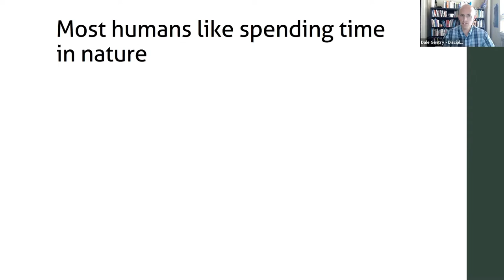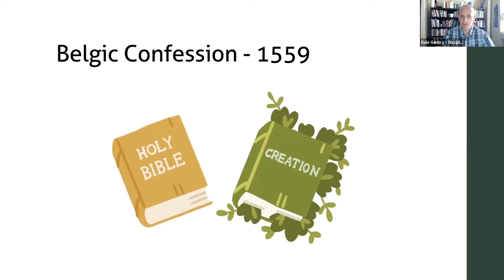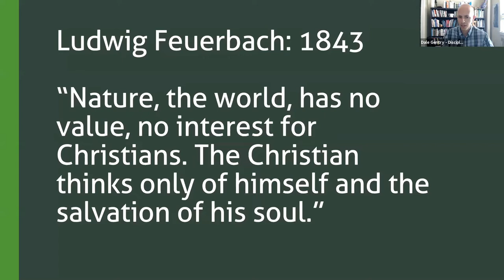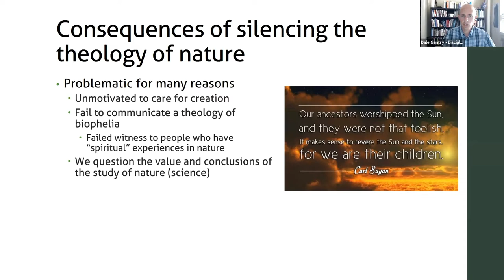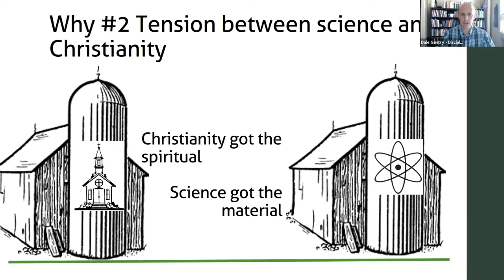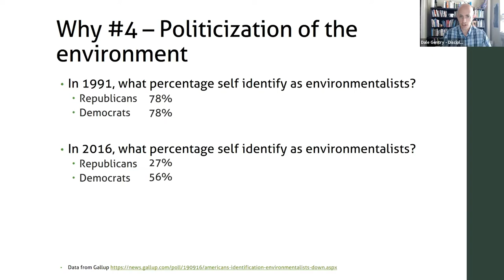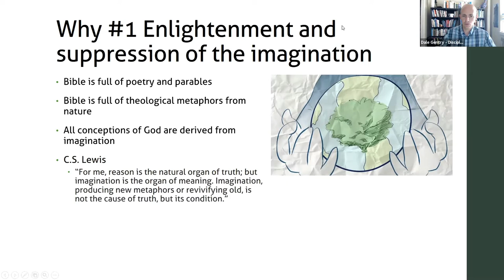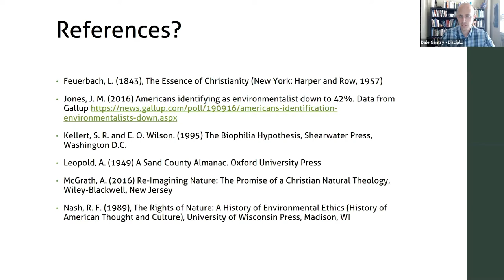Dale Gentry, "Rediscovering a Christian Theology of Nature" (ASA 2021)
Moderator: David Larrabee
0:00 Intro
0:18 Lecture
20:37 Q&A

ASA 2021 Parallel V.C 3/3
REDISCOVERING A CHRISTIAN THEOLOGY OF NATURE
Dale Gentry
University of Northwestern – Saint Paul

The emergence of modern science and the sway of the enlightenment significantly influenced how Christians approach the physical world. Enlightenment thinkers valued knowledge gained through human reason and deemphasized revelation in scripture. During this time, Christian engagement with the physical world transitioned from primarily experiencing God through creation to seeking evidence for God from creation through concrete evidence, leading to significant contributions for Christian apologetics. However, an unintended side effect is the struggle of some modern Christians to find God in creation because of its inherent hermeneutical ambiguity.

I propose a biblically and scientifically sound renewal of natural theology to help address the tension between science and Christianity and connect to God through God’s creation.